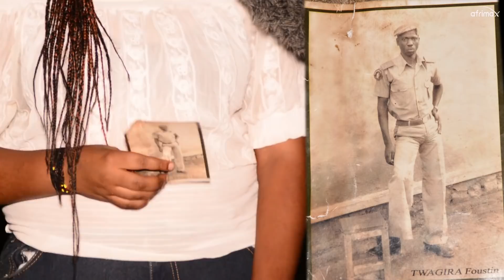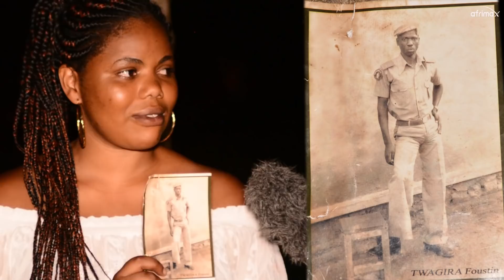Sinzi uko navutse | Ndabinginze mumfashe mbone umuryango wanjye | Birababaje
Ubuhamya bwa Nadine umukobwa wakuze asanga abana nabamurera ariko nyuma bakamubwira ko atari ababyeyi be ahubwo bamukuye mukiko cyabagamo abana bimfubyi batagira ababyeyi, ari gushakisha umuryango uwabasha kugira amakuru yaho umuryango we uherereye yamurangira.

uwaba afite amakuru yamufasha akaba yamuhamagara kuri numero ye cyangwa akanamwandikira kuri kuri Whatsaap kuri 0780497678 .